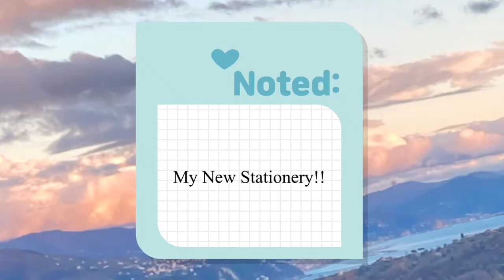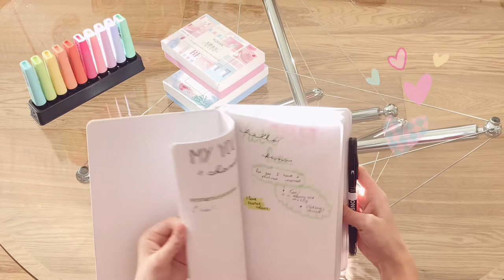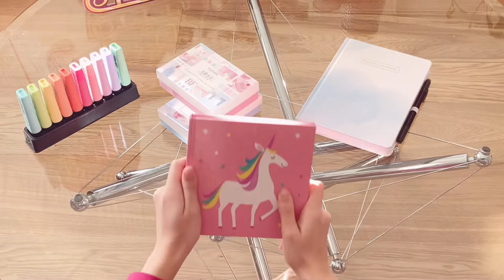✨My New Stationery!!!!✨ 🎄Christmas Edition!🎄 First Video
HI! I want to show you my new stationery!!!
Bye, see you at my next video! 😘👋🏻